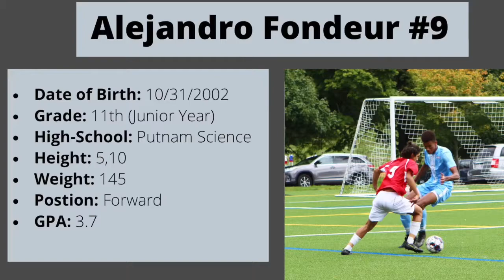Alejandro Fondeur Highlights